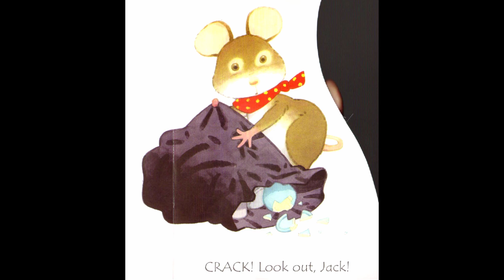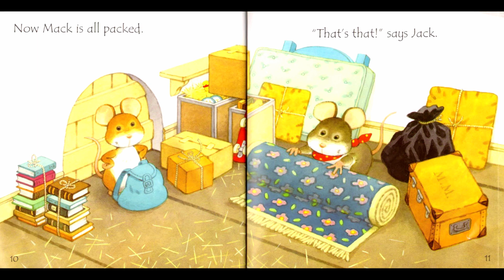[Usborne Phonics Readers] ⑦ Mouse moves house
Mack the mouse needs to pack his things and move to his new house, and luckily, he gets help from his friend Jack.